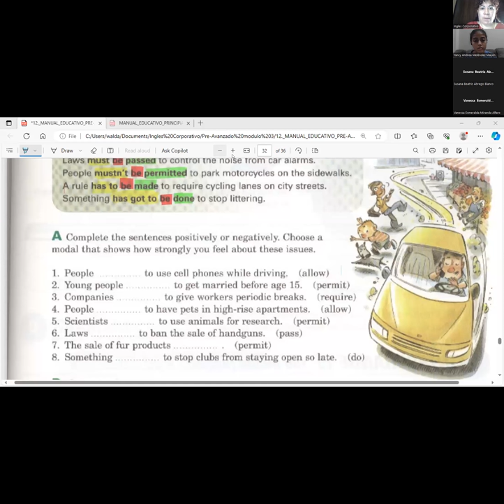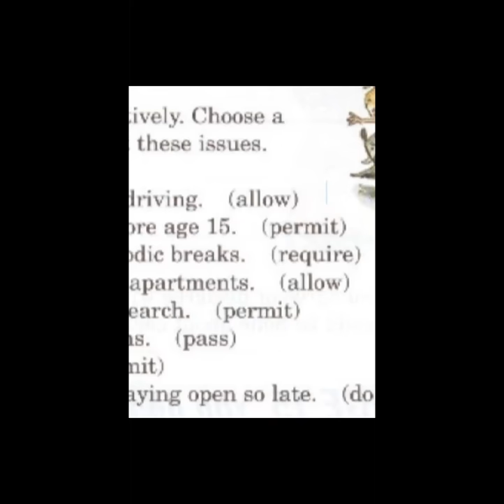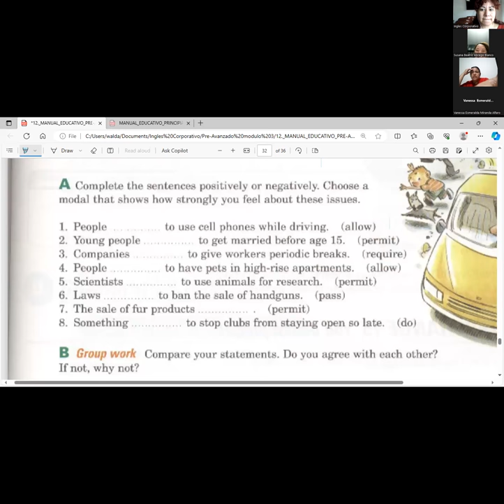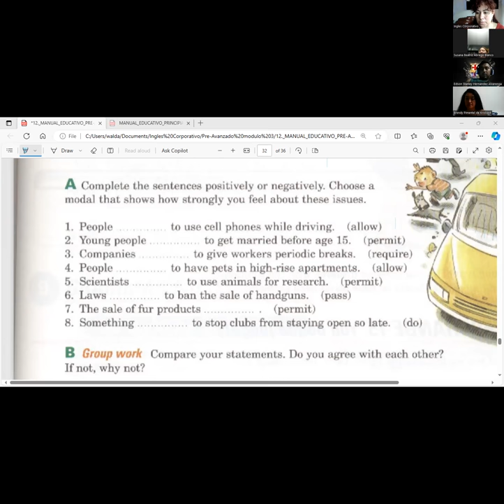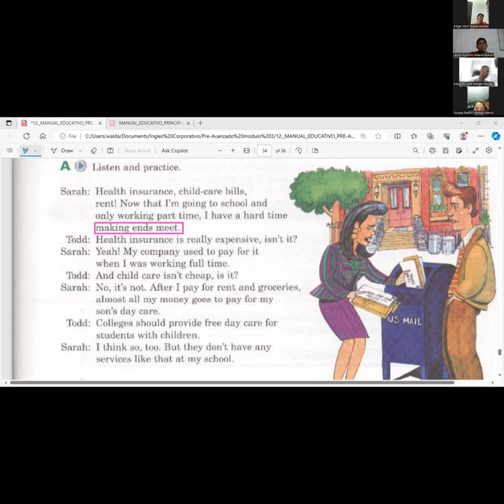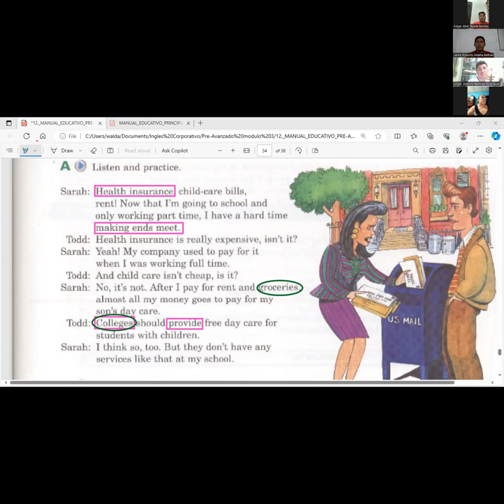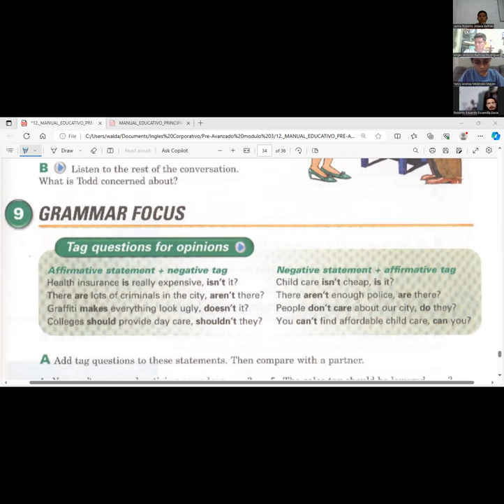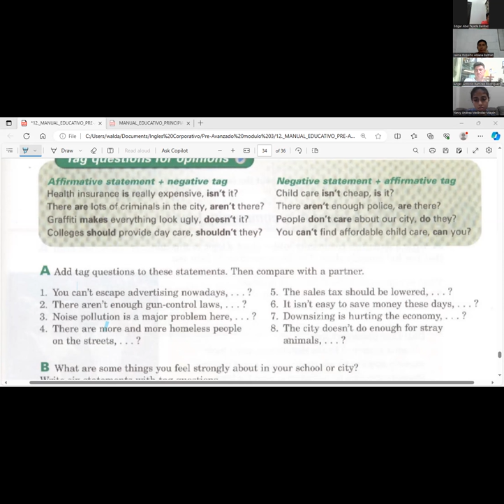Session 16- 23-11-2023- FI-REGA-141- Guerrero- Tag questions